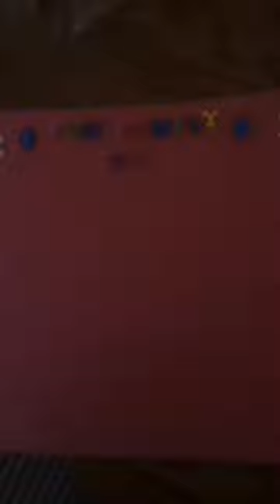Kitty and coops sardines game|kitty E8|vlog 1 ~ funfamilytv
Hello everyone. Today I had no school so I am doing a video. If you want to see the opening the coops see this video. This is our FIRST vlog! 😄😄😄😄😄.Kitty has her own musically at kitty.yt. Just so you know we dont have any other social media.